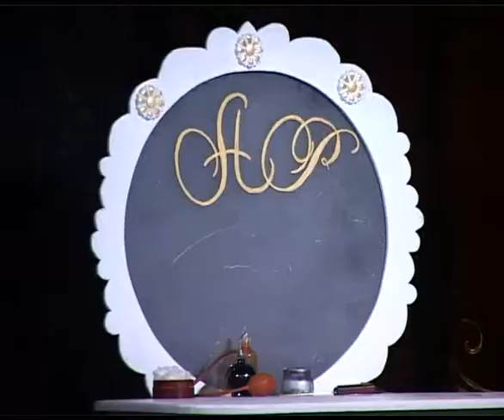Великолепная семерка открыла юбилейный театральный сезон